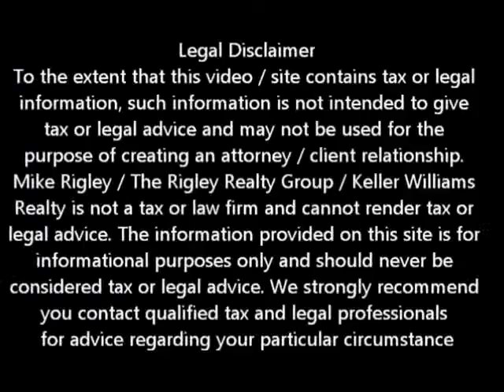Postponing Foreclosure Sale Dates Fair Oaks Short Sale Agent and Default Advocate Mike Rigley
Fair Oaks Short Sale Information. Fair Oaks Short Sale Specialist Mike Rigley discusses Postponing Foreclosure Sale Dates

Looking for Fair Oaks short sale information? You have come to the right place. Mike Rigley Certified Default Advocate, Distressed Property Expert and your short sale specialist here thank you for joining us. Today let's talk about getting your Fair Oaks foreclosure sale date postponed when participating in a Fair Oaks Short Sale.

Now the big disclaimer here is there are no magic bullets and never, ever can we guarantee that if you have a Fair Oaks foreclosure sale date coming up the sale will be postponed. This is a wild gamble that few if any Fair Oaks Short Sale Agents want to take on. This process gives me more grey hair than I care to mention.

One of the most important pieces to the Fair Oaks Short Sale foreclosure sale date postponement process is to have a good offer in hand and submitted, to have a complete Fair Oaks Short Sale package and it helps to know who the investor is.

The Servicers and investors are all about mitigating loss. We know from experience that on a typical Fair Oaks Short Sale sold at or near Fair Market Value the Fair Oaks Short Sale will net the investor 20-30% more than a Fair Oaks foreclosure. Remember it is always about the money. Always.

The important thing to know is when your Fair Oaks Foreclosure sale date is and at what time. The trickiest of them all are the Monday morning sales. These you have to be sure you have confirmation on Friday to feel good about the weekend.

So how do you go about getting a Fair Oaks Foreclosure sale date postponed? Well as I mentioned earlier it helps to have a good offer that makes sense for the investor to risk another 30 days waiting for the approval. The process starts usually a week to 10 days prior to the sale. Many banks and servicers won't ever consider a postponement until a week out, so watching your time lines is important.

Usually we can work through the normal channels to get the sale date postponed but there are times we have to escalate the file. Quite frankly if we don't have confirmation 4 days prior to the Fair Oaks Foreclosure we are in escalation mode and the closer the date gets the higher we escalate. Our last Chase escalation caused quite a stir but we were successful and really isn't that all that matters.

The key to a good postponement and escalation is stating your story in a quick concise manner and never, ever make it personal. This is a business transaction pure and simple. Once you make it personal you have lost.

An art form? Yes you could say that but it is an art form we have mastered. Need the masters on your side? Call us we can help.

Is a Fair Oaks Short Sale Right for Me?